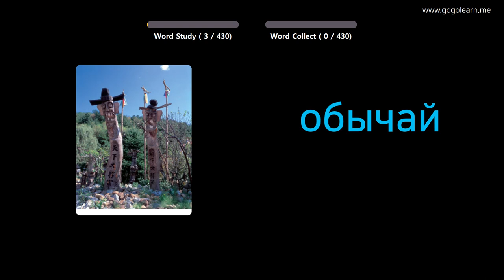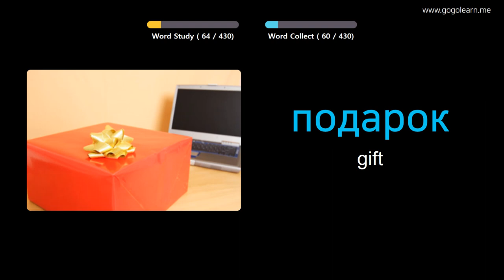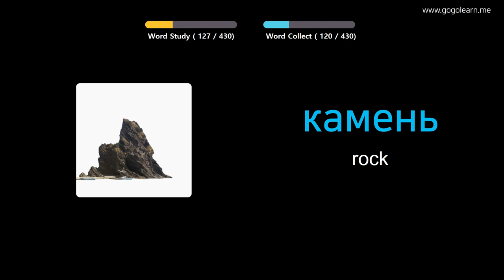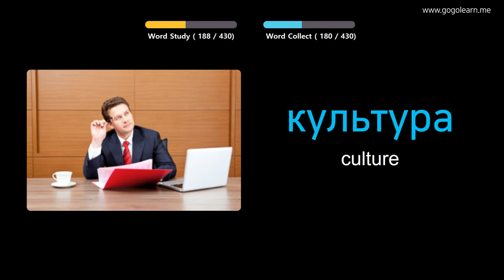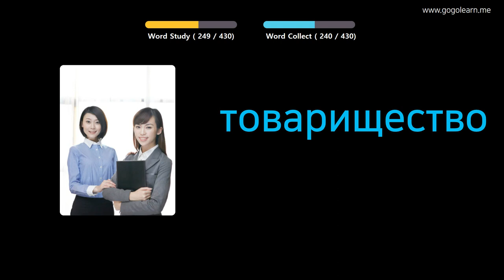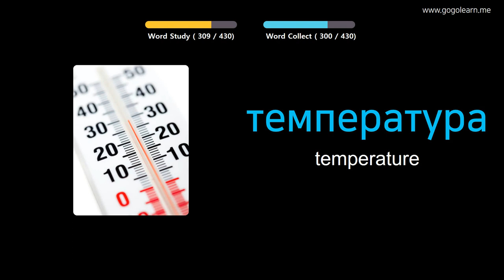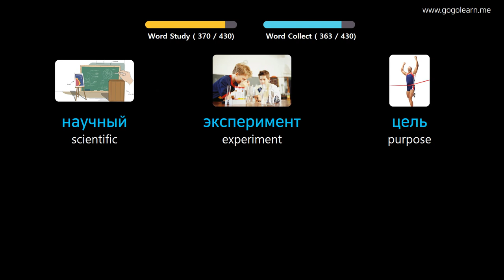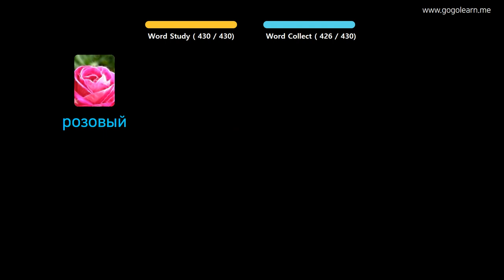Learn Russian Through Pictures |Russian Vocabulary Middle School2 | Golearn